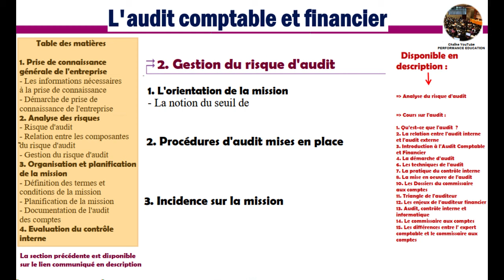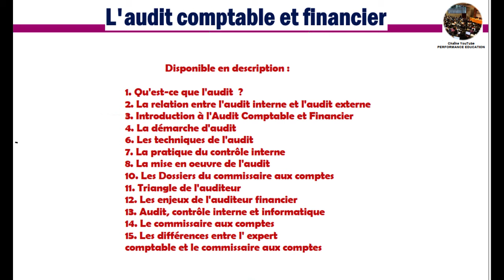La mission d'audit partie 3 : Gestion du risque d'audit